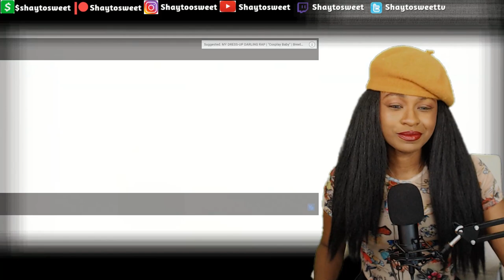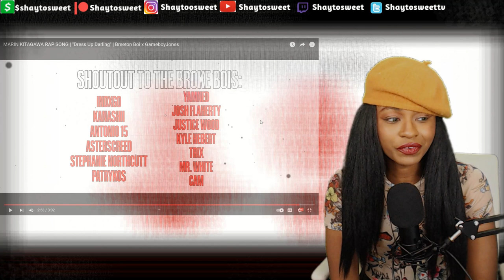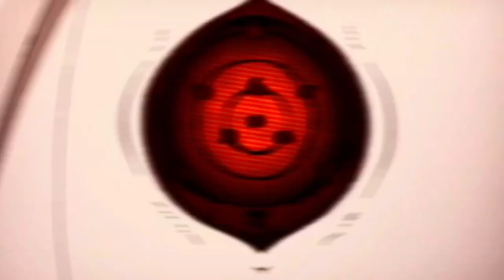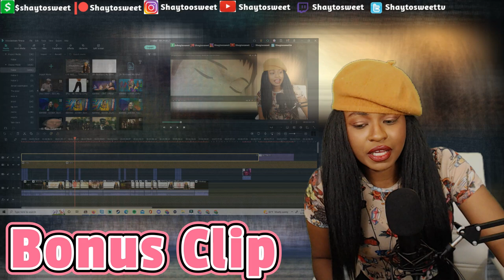MARIN KITAGAWA RAP SONG | "Dress Up Darling" | Reaction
In today's Episode of Shaytosweet Reacts, I react to MARIN KITAGAWA RAP SONG | "Dress Up Darling" | Breeton Boi x GameboyJones